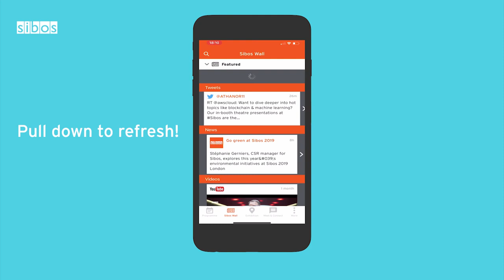Sibos App user video - The Sibos Wall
The in-App Sibos Wall gives you all the latest Sibos news, podcasts, tweets, photos and videos.